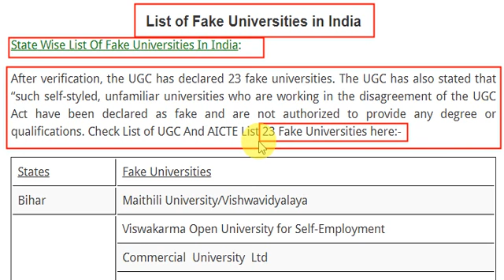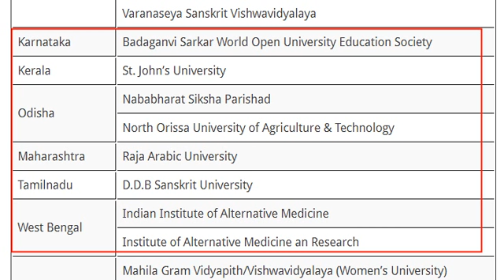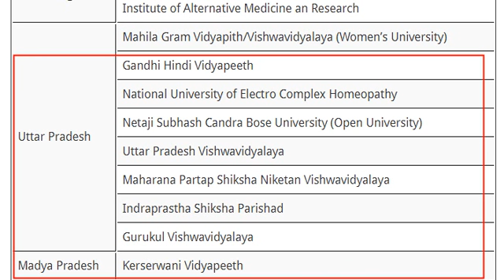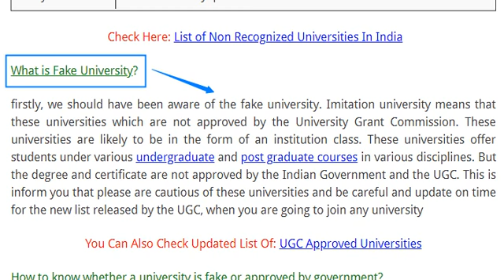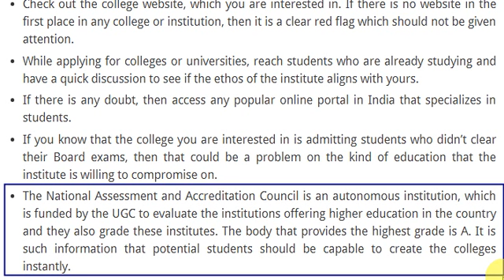list of Fake Universities in India